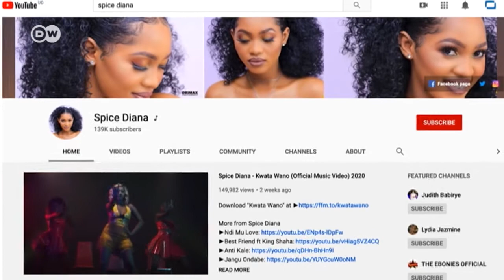Uganda: Pandemia não pára artista Spice Diana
A pandemia de Covid-19 tem isolado artistas de todo o mundo do seu público. Mas os músicos no Uganda recusam-se a ficar parados. Em parceria com as principais estações de televisão, transformam os fins de semana em festas virtuais de dança - para o deleite dos fãs.

Um destes artistas é Spice Diana que, em entrevista à DW, explica que apesar de sentir falta dos grandes palcos, está feliz por poder manter os fãs entretidos virtualmente com este novo formato de concertos.

- Visite a página da DW Português para África na internet